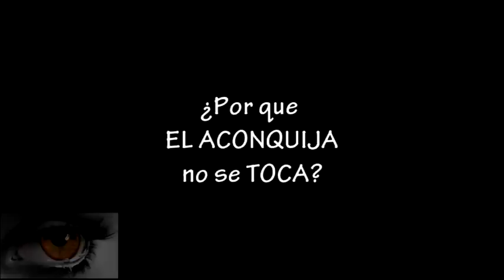¿Por qué el ACONQUIJA NO SE TOCA? Motivo 1: Los Glaciares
Un avance de la Entrevista con Daniel Taillant, Presidente del Centro de Derechos Humanos y Ambiente (CEDHA) Sobre un relevamiento hecho en el cordon montañoso Nevados del Aconquija, que muestra aproximadamente 150 Glaciares en la Zona donde querrian explotar el proyecto Agua Rica y
Filo Colorado. La Ley Promulgada y reglamentada en parte, protege estos glaciares.